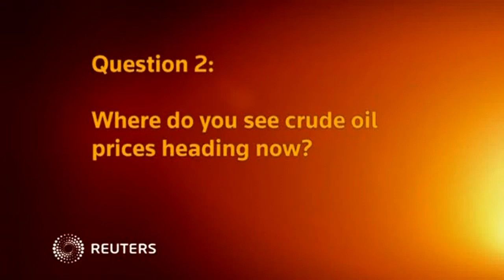Doubts over oil - JPMorgan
JPMorgan Regional Head of Oil and Gas Research Scott Darling says they are cautious on oil and expect some lowering of earnings and growth expectations from the markets.
SHOWS: HONG KONG, CHINA (JANUARY 27, 2015) (REUTERS - ACCESS ALL)
1. SLATE, READING (English): "THE OPEC SECRETARY GENERAL EXPECTS TO SEE A REBOUND SOON IN CRUDE? WHAT ARE YOUR VIEWS AND DO YOU EXPECT TEMPORARY REBOUND?"
2.  JPMORGAN, REGIONAL HEAD OF OIL AND GAS RESEARCH, SCOTT DARLING, SAYING:
"JPMorgan's view is that at least for the near term we expect OPEC policy to remain, particularly Saudi Arabia with its new King Salman. We think the oil policy for the kingdom will continue as it is i.e. letting the oil market or supply/demand dynamics actually start to unwind. Let some of the higher cost producers start to pull back."
3. SLATE, READING (English): "WHERE DO YOU SEE CRUDE OIL PRICES HEADING NOW?"
4.  JPMORGAN, REGIONAL HEAD OF OIL AND GAS RESEARCH, SCOTT DARLING, SAYING:
"Well it is a very difficult question but certainly in the near term particularly as we come into March we see more downside risks to current spot prices. We will gradually go into refining maintenance season where you can see incremental demand get pulled and we are not really seeing, apart from U.S. rig count moderation a substantial change in oil output from various oil producers around the world."
5. SLATE, READING (English): "HEDGE FUNDS BETS CONTINUE TO POINT TOWARDS FURTHER WEAKNESS. OTHER THAN WEAK DEMAND, WILL FINANCIAL MARKETS CONTINUE TO PUT PRESSURE IN PRICES?"
6.  JPMORGAN, REGIONAL HEAD OF OIL AND GAS RESEARCH, SCOTT DARLING, SAYING:
"We have always looked at financial markets as very much providing the froth to the oil market. On a fundamental supply/demand outlook we think that the market is oversupplied this quarter by around 1.6 million barrels per day and potentially in the second quarter around 1 million barrels per day. So JPMorgan's view is it is still fundamentally driven market and at the moment t...